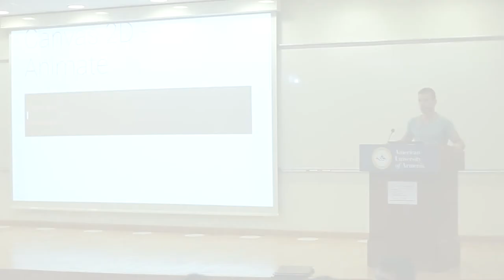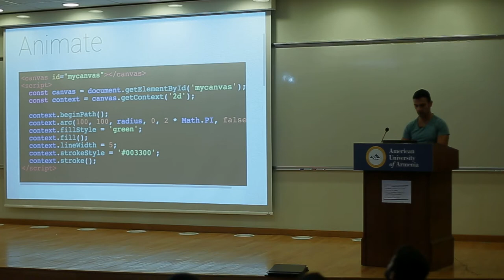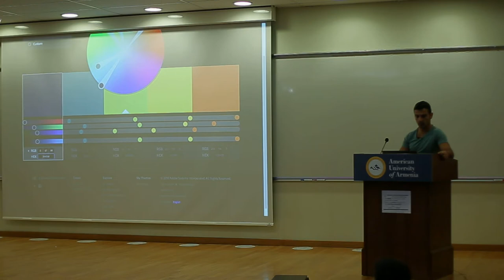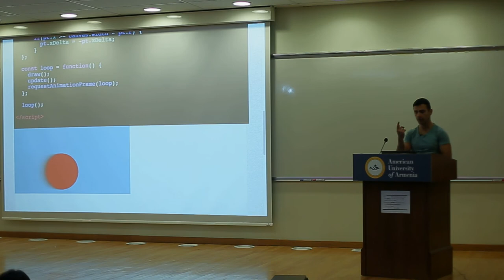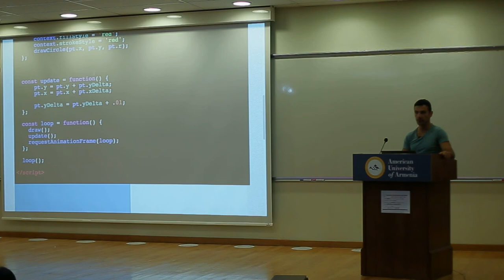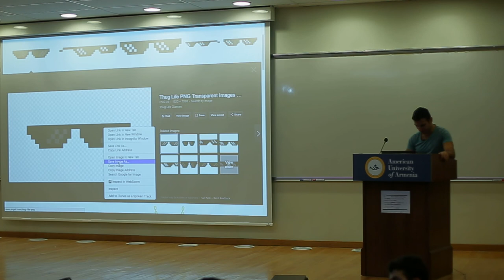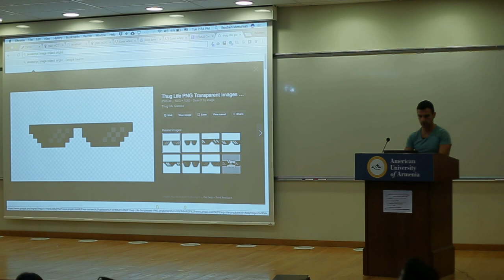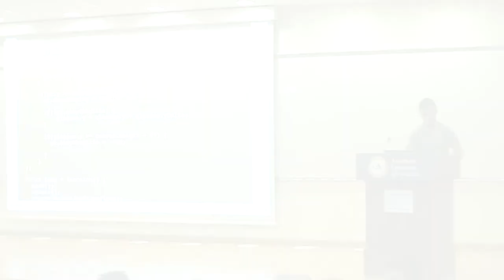CS110 - Introduction to Computer Science - Lecture 16 - Fall 2017